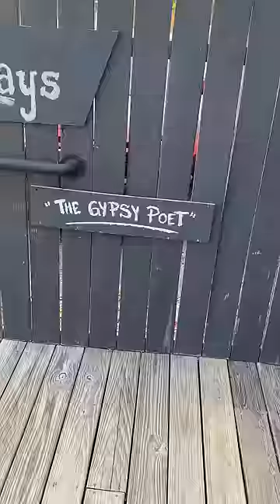Trying a SWEET‼️ Honey Pepperoni Pizza🔥